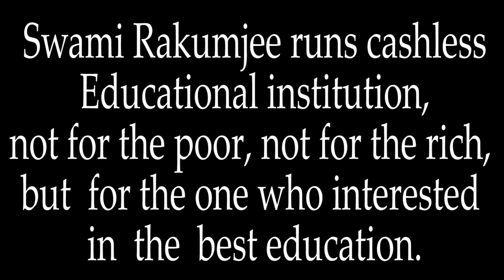Zen story : Gateless Gate - 14. Nansen Cuts the Cat in Two by Swami Rakumjee|1376th SD